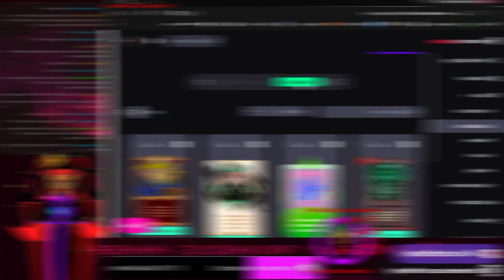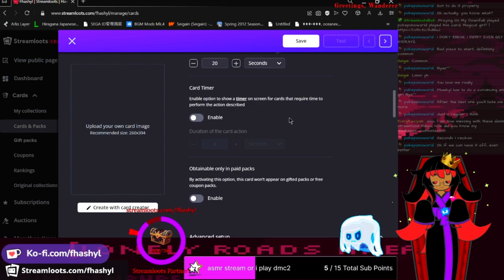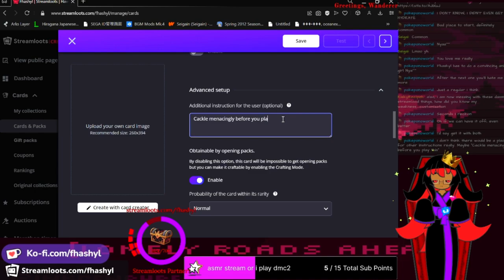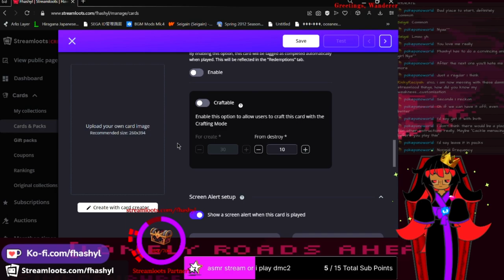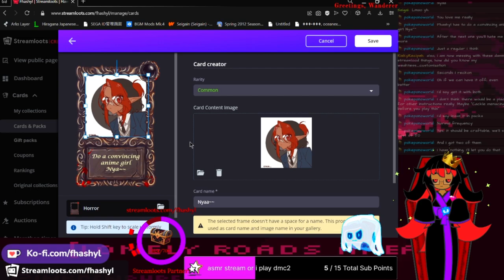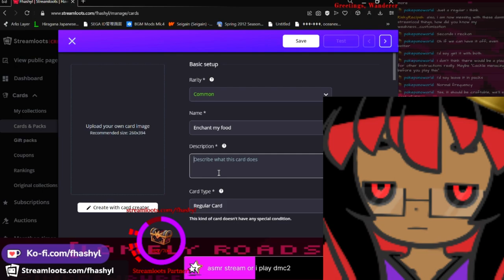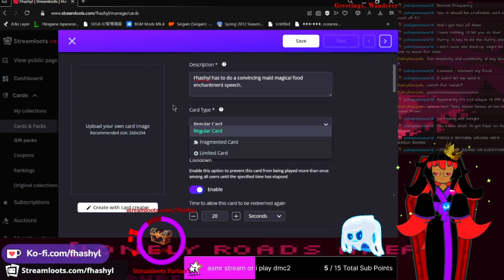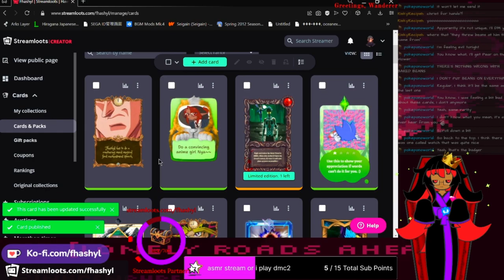Fhashyl's Chat New Cards Moment Part 1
My chat decided they wanted some new cards. Every time this happens, I'm going to make a youtube video out of it since I found this one funny.